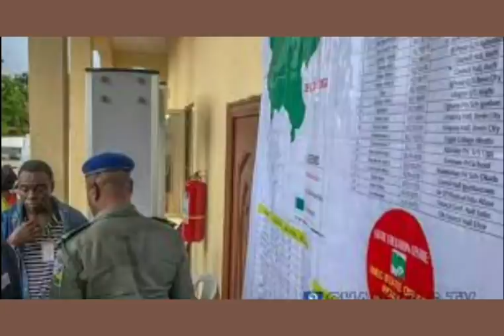BREAKING: Ť€NSION AS THE RETURNING OFFICER FOR ONE OF THE REMAINING LGA DISAPPEAR FROM INEC CENTRE